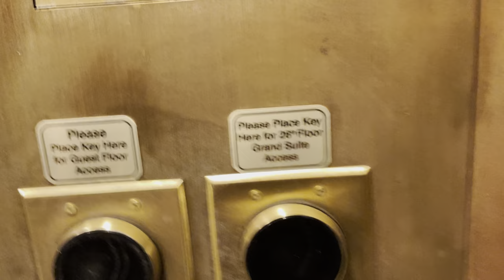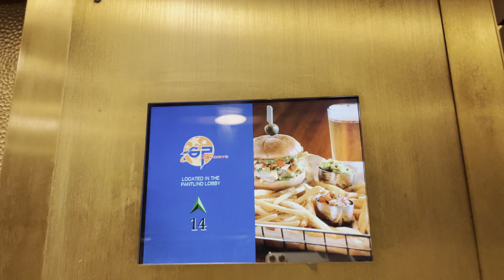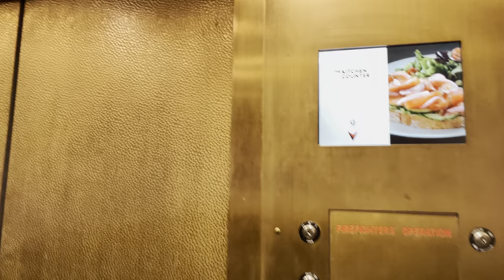Otis Elevonic 411M Elevators @ Amway Grand Plaza Hotel Glass Tower Grand Rapids, MI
27 is a restaurant but all sit-down restaurants are closed in Michigan. Not sure why one elevator is set to recall to 27. It appears they plan on refacing all the windows.